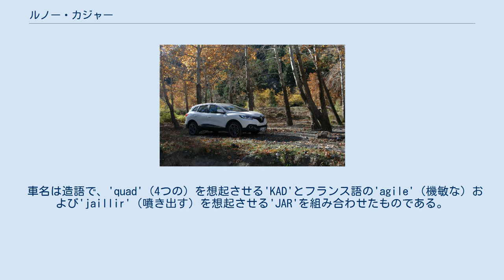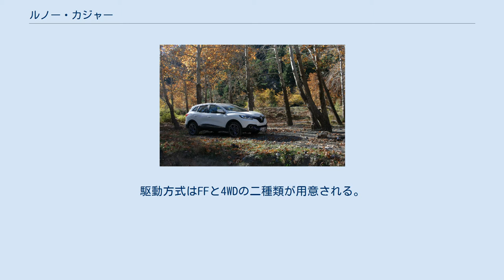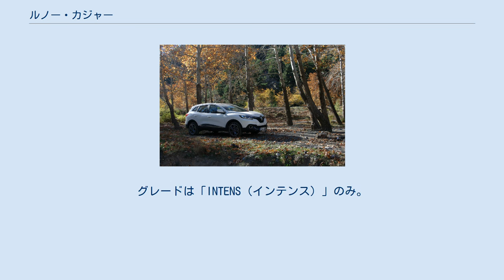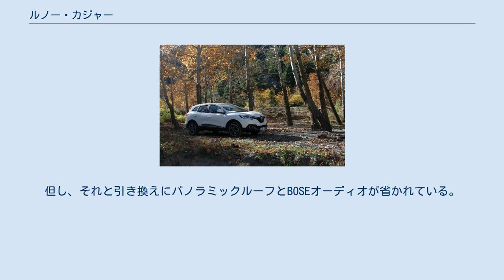ルノー・カジャー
ルノー・カジャー (欧州仕様) カジャー（KADJAR）は、フランスの自動車メーカーのルノーが販売している小型クロスオーバーSUVである。
 日本仕様発表以前、各メディアにおいて、日本語表記を「カジャール」と表現されることが多かったが、2017年8月にルノー・ジャポンが「カジャー」の名で正式発表したため、当項における表記もカジャーとする。
 車名は造語で、'quad'（4つの）を想起させる'KAD'とフランス語の'agile'（機敏な）および'jaillir'（噴き出す）を想起させる'JAR'を組み合わせたものである。
 開発コード名はHFE。
2015年1月26日からソーシャルメディア上にてティーザーキャンペーンが展開され、2月2日に概要が発表された。
3月5日から開催される第85回ジュネーヴモーターショーにて正式に公開される。
 カジャーは欧州Cセグメント級のクロスオーバーSUVで、ルノーのラインナップではキャプチャーとコレオスの中間に位置する車種となる。
プラットフォームは日産・キャシュカイや日産・エクストレイルと同じCMF-C/Dを採用する。
駆動方式はFFと4WDの二種類が用意される。
 また、エスパスに続いてR-Link 2マルチメディアシステムがダッシュボードに搭載される。
 カジャーの生産はスペインのパレンシア工場にて行われ、2015年夏からヨーロッパおよび地中海・北アフリカ地域で発売が開始される。
イギリス向け右ハンドル仕様はやや遅れて同年秋から発売開始となる。
 また、2016年から中国市場にも投入され（中国語表記：科雷嘉）、東風雷諾汽車（ルノーと東風汽車との合弁会社）によって製造・販売が行われる最初の車種となる。
 2017年8月31日、2018年からの日本市場への導入開始を発表。
それに先立ち、100台限定にて「カジャー BOSE」が先行リリースされた。
取り急ぎ、100台だけローンチエディションを導入した理由は、メガーヌIIIの販売終了により空洞化していたCセグメントを充足することと、ライバルであるプジョー・3008の日本販売が好調であったためである。
パワーユニットは1.2L直噴ターボガソリンのH5F+7速EDC+FFの組み合わせのみで、外装色はブランナクレ（白）のみ。
 2018年4月5日、「カジャー BOSE」の完売に伴い、通常モデルをリリース(販売は同月12日より)。
グレードは「INTENS（インテンス）」のみ。
「BOSE」と比較すると主要装備はほぼ同じだが、車体色は「ブラン ナクレ」に加え、「ルージュ フラム（赤）」「ブルー コスモス（青）」「グリ チタニウム（グレー）」の3色が設定されて計4色から選択可能となり、シート地はレザーとファブリックのコンビからヒーター付きのレザーへと変更。
但し、それと引き換えにパノラミックルーフとBOSEオーディオが省かれている。
価格は「BOSE」比3万円アップの347万円。
 2019年12月現在、ルノージャポンのラインナップから削除されている。